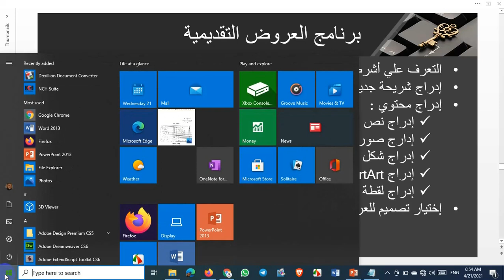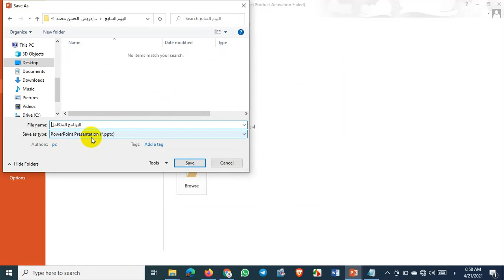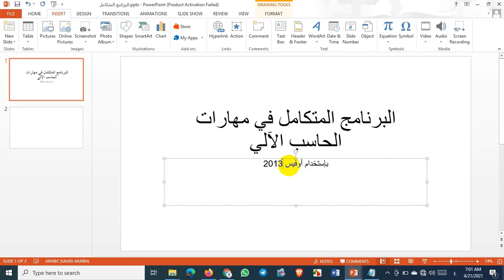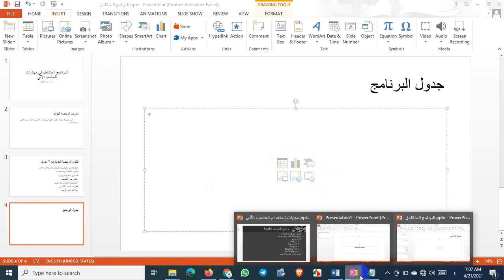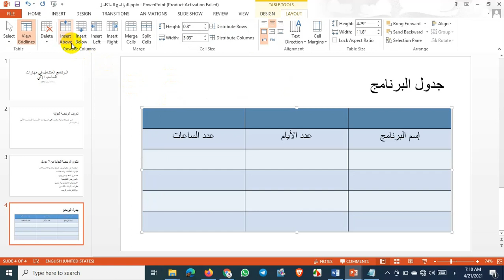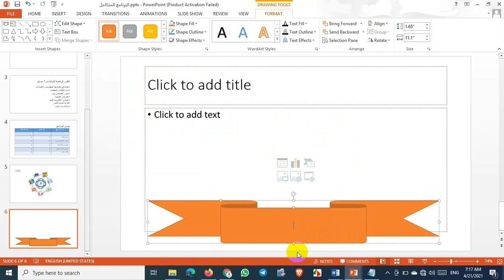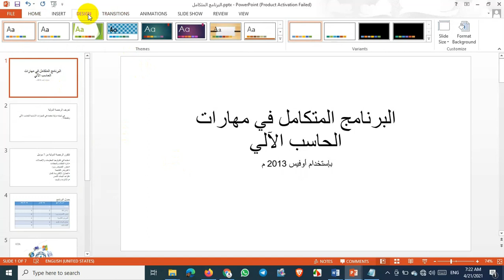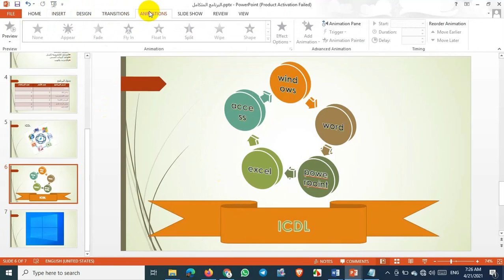Computer applications in hospitals - PowerPoint Part1